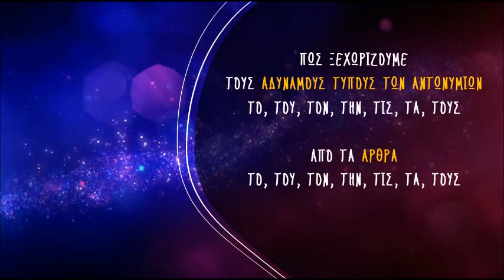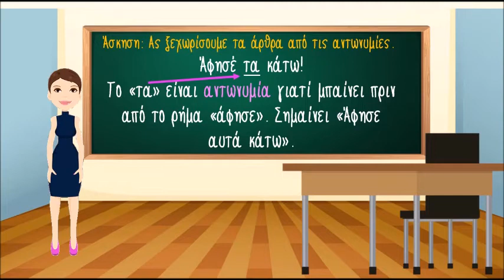Αντωνυμίες-Διάκριση αδύναμων τύπων αντωνυμιών και άρθρων